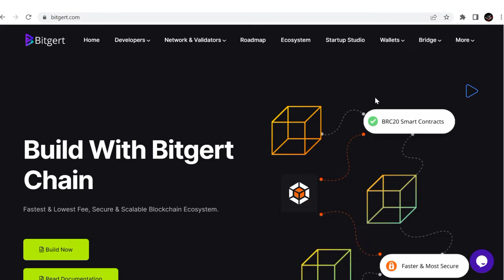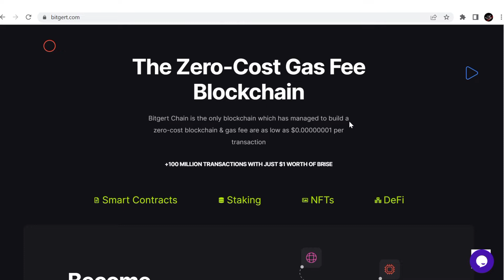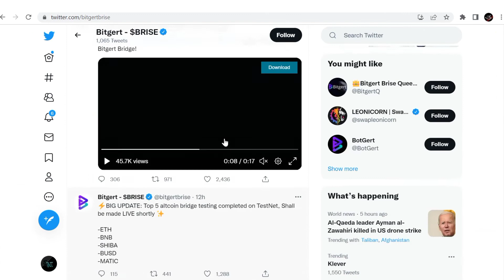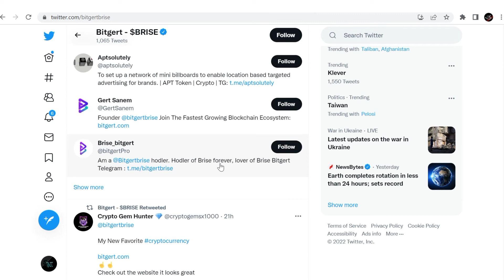Bitgert coin update | Bitgert coin Reviwe क्या use case है | Bitgert coin price prediction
Bitgert coin news update today
Bitgert coin update today news
Bitgert token
Bitgert coin news update
bitgert coin price prediction
bitgert latest news
bitgert coin update today
बिटगर्ट्स latest
Bitgert coin